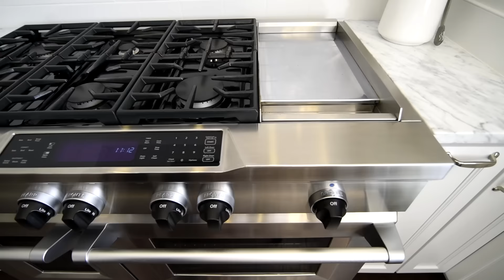True total interior renovation - 4501 Chattahoochee Way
True total interior renovation. Designer/owner has created chic transitional style in latest soft neutral palette; open light-filled plan; 10' ceil/dark hdwds/3FP. Large LR/study banquet DR exquisite millwork. Inviting FR opens to culinary dream kitchen w/white craftsman cab/white marble/high-end appliances. Mst suite pure luxury w/stunning bath. No details spared to create interior w/$1M ambiance. Charming brick wall surrounds secret garden-like backyard. Top Walton district. Prime location adjacent to Atlanta & and River Park for biking/running. #1 E Cobb convenience.